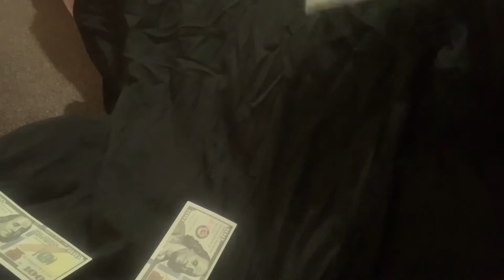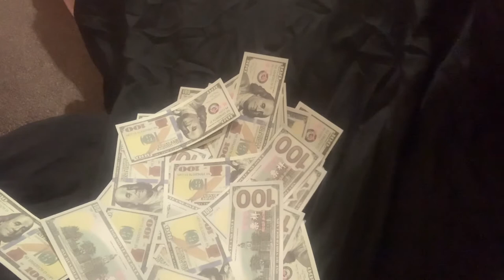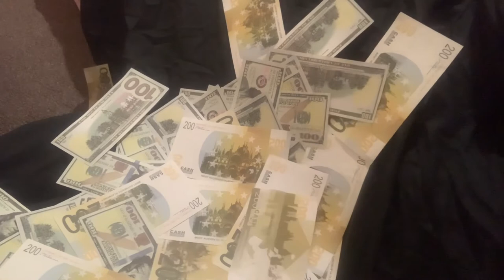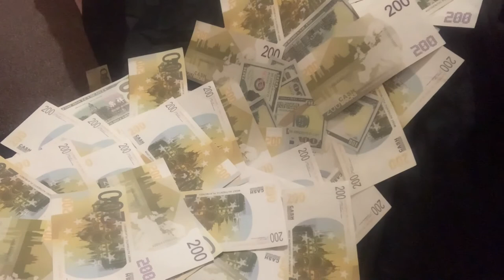FREE Guitar Rap Beat "Manifest Money18"(Acoustic Rock Type Hip Hop Instrumental ) 2021